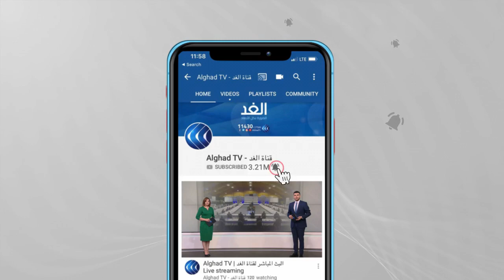خلاف بين الحكومة ومصرف لبنان حول رفع الدعم عن المحروقات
اعتبر رئيس حكومة تصريف الأعمال حسان_دياب قرار البنك المركزي في لبنان رفع الدعم عن الوقود مخالفا للقانون داعيا إلى اجتماع طارئ للحكومة لمناقشة القرار. من جانبه قال البنك المركزي إنه أبلغ الحكومة قبل عام بأنه لا يمكنه المساس بالاحتياطيات الإلزامية.
المزيد من التفاصيل مع مراسلة الغد من بيروت كلودي أبي حنا.